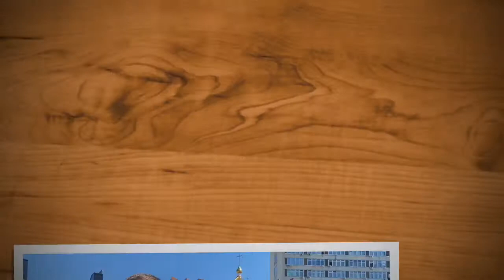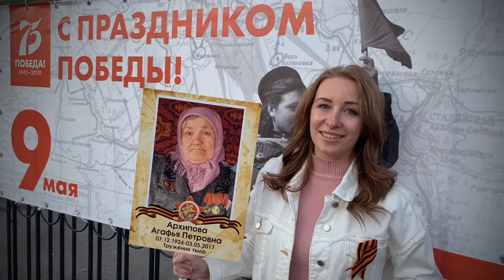Этот праздник особенно дорог - Хабаровское ЛПУМГ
Сотрудники Хабаровского ЛПУМГ в честь праздника ДеньПобеды коллективно прочитали стихотворение "Этот праздник особенно дорог".
Акция "«Наследники Победы» - международный флешмоб, посвященный 75-летию Победы в Великой Отечественной войне.